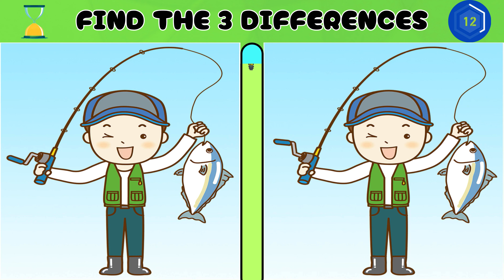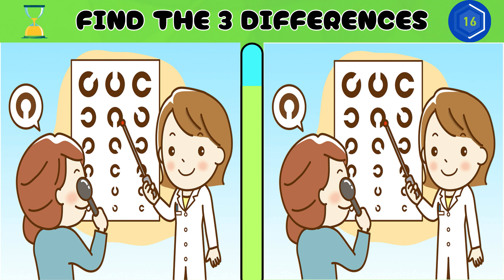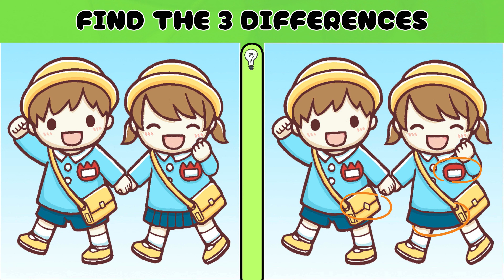Can You Spot All 3 Differences - Only 3% Can Beat This Pro-Level Challenge! #028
Can You Spot All 3 Differences - Only 3% Can Beat This Pro-Level Challenge!

Are you ready for the ultimate test of your observation skills? Dive into this challenging 'Spot The Difference' game with 5 tricky images. Each image gives you 30 seconds to find the 3 differences, but be warned—only 3% of people can spot them all! Think you have what it takes? Play along and see if you can join the elite few. Perfect for kids and adults alike, this brain-teasing game is fun for everyone. Don’t forget to comment your score and share with friends to challenge them too!

Chapter
00:00 Intro
00:16 Puzzle1
00:46 Puzzle1(answer)
00:56 Puzzle2
01:26 Puzzle2(answer)
01:36 Puzzle3
02:06 Puzzle3(answer)
02:16 Puzzle4
02:46 Puzzle4(answer)
02:56 Puzzle5
03:26 Puzzle5(answer)
03:37 Outro